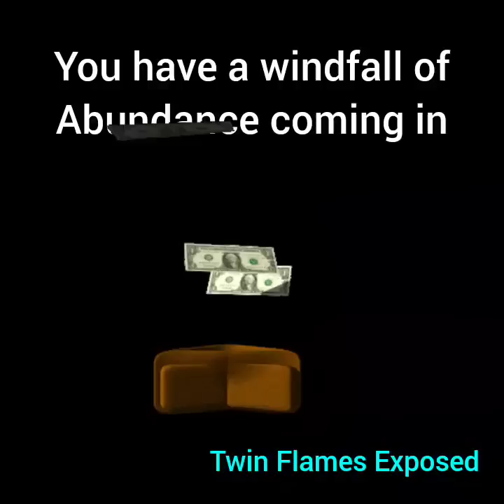MONEY MESSAGE: YOU HAVE A WINDFALL OF ABUNDANCE COMING IN!! 💰💰💰💰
twinflamemessage

***ETSY SHOP LINK  (Looking for new tarot/oracle cards? Then, check it out...)

TODAY'S MESSAGE:

You have big changes coming in for you regarding your finances! Some of you are stuck in an unhappy, negative dead end job, & you are trying to make your way out! You are determined to end this cycle & venture out on your own! You are going to be opening up your own business & working on generating multiple streams of income! You're hopes, dreams & wishes are going to be coming true, but you must apply yourself! You also have unexpected money coming in!

Love & Light